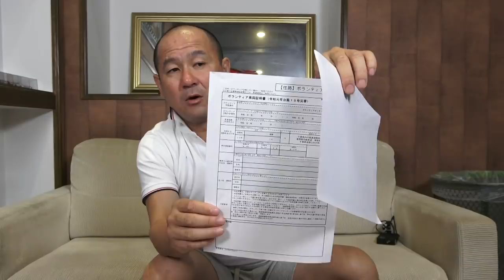【緊急募集】千葉県南部での高所作業ボランティアを募集！！ ～塗り替え道場の技術を振るってお手伝い！！！～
ボランティアの応募はこちらから→→@nurikae
＊＊＊＊＊締め切り　9月21日24:00まで＊＊＊＊＊
詳細が分かり次第、コメント欄で発表していきます。

※※現在受け入れ先は決まっていません。お申し込み後、追って連絡いたします。
9月25日【水曜】　受け入れ可能なボランティアセンターにて受付後作業開始
9月26日【木曜】　受け入れ可能なボランティアセンターにて受付後作業開始、夕方に撤収
※現地状況によりボランティア先、スケジュールの変更することがございます。
☆☆現地での昼食に関してはこちらで負担いたします！☆☆

支援物資の本社へのお持込は9/21（土）9：00～18：00まででお願いします。

【応募条件】
・作業に使う工具、手袋、長靴、安全帯、滞在費、滞在中の飲食物などご自身で用意できる方
・ご自身で移動できる方
・成人済みで、身分証の提示が可能な方
・重いものの運搬などが可能な健康に問題のない方
・撮影する動画に映っても問題ない方

【歓迎】
・スイライダー（脚立）を用意できる方用意してください。
・トラックなどで現地に向かえる方
・倒木の処理が可能な方
・被災地ボランティア経験者

上限10名
応募多数の場合は、被災地のニーズにより人員を選定しますのでご参加いただけない場合があります。

※ボランティア参加の方へ※
今回の企画で参加される方も、個人でボランティアに参加される方も、必ずボランティア保険にご加入ください。平日は各ボランティアセンターにて加入できます。土日祝日の対応はこちらからご覧ください

※お車で参加される方へ※
ボランティア車両証明書の提出で、被災地までの高速道路料金が無料になります。必ず、ボランティア車両証明書をお持ちください。

〇千葉県への募金のご案内〇
令和元年台風第15号千葉県災害義援金の募集について

ご応募お待ちしております→→@nurikae